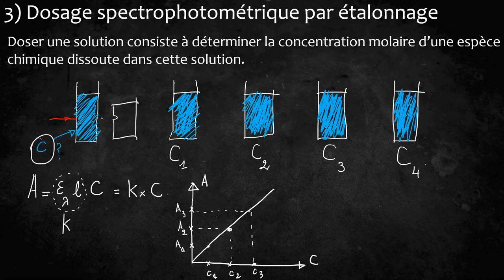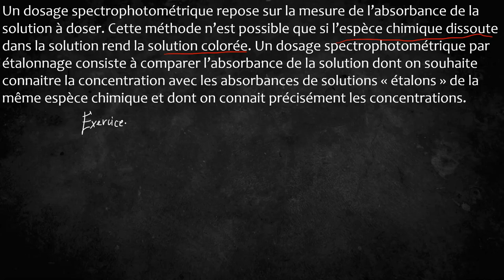Première générale physique chimie Dosage par étalonnage